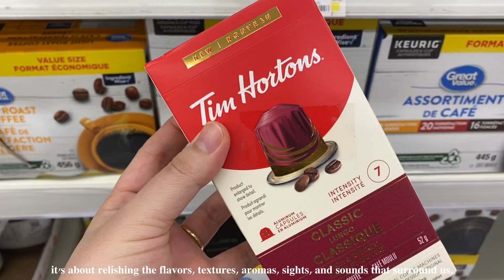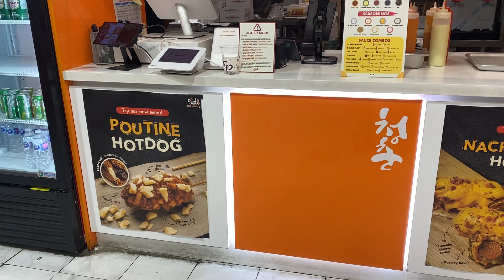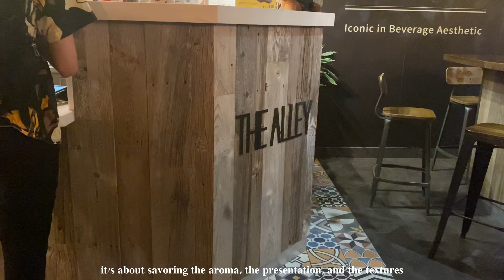Spend a Day with Me ♡ | Park Adventures, Grocery Haul & The Art of Savoring Life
In today’s video, we’re diving into the art of savoring – a practice that can truly elevate our everyday experiences. We’ll explore its essence, how it connects us to the present moment, and how embracing this approach can enrich our lives in subtle yet powerful ways.

Time Stamps
0:00 - Preview/Intro
00:38 -  Going to the Park
02:10 - Grocery Shopping
03:48- Chungchun, The Alley
04:10- Random Clips
06:25 - Outro

T H A N K S   F O R   S T O P P I N G   B Y! 🥰
leave any video ideas in the comment section below